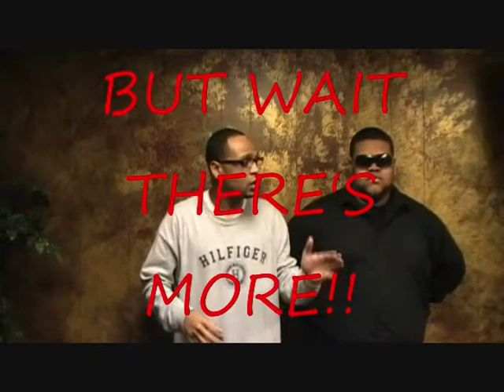1-800-bouncer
to protect the ladies